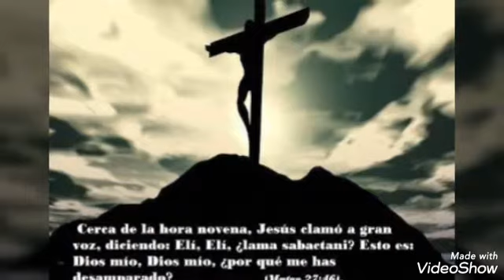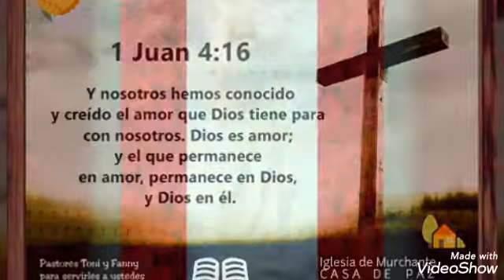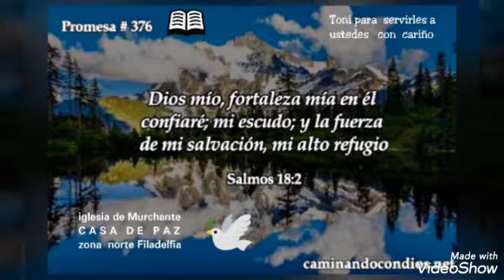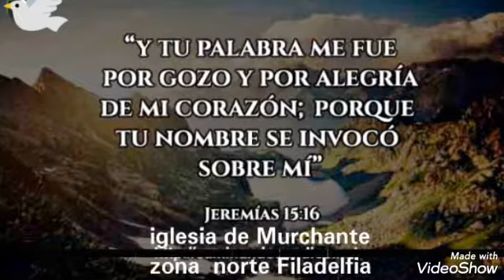Nuestro Amado Señor Jesucristo viven en nuestros corazones